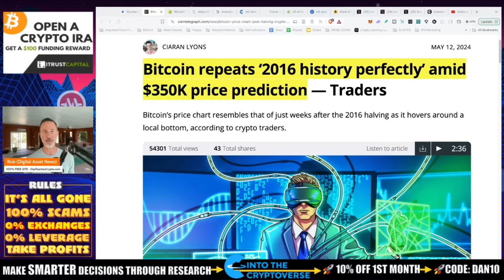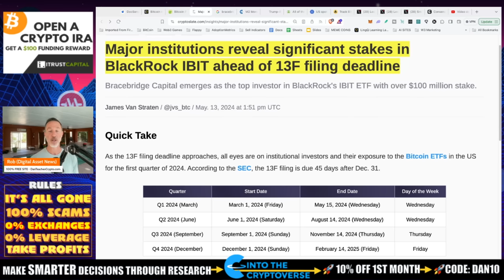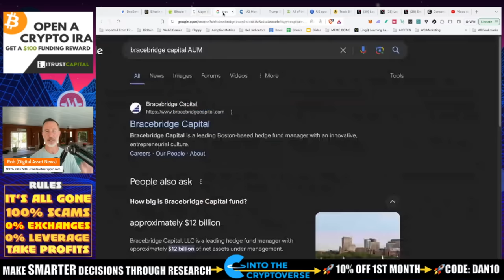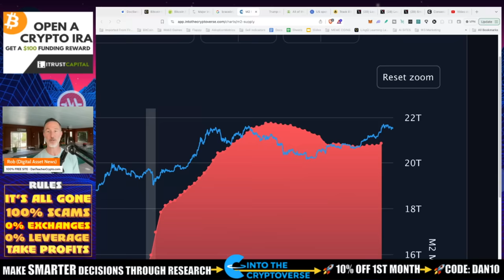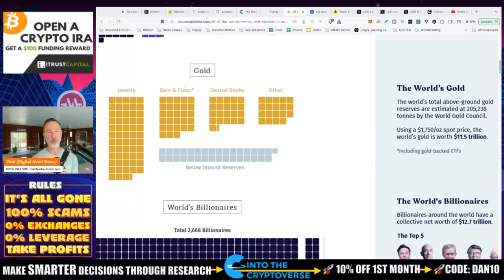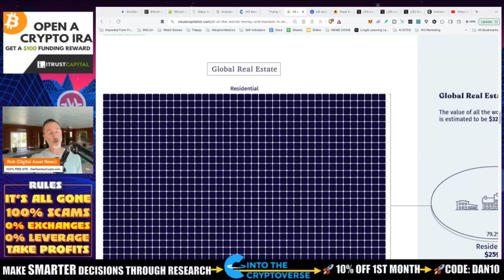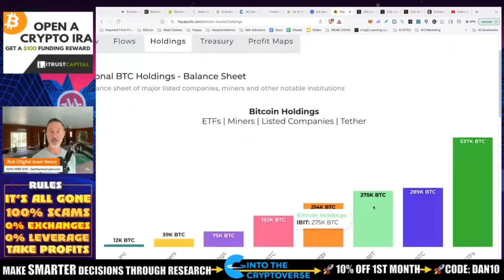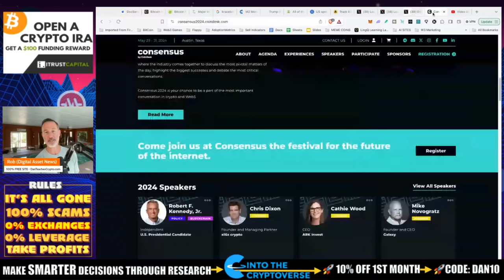THE 4 BULL RUN CRYPTO CATALYSTS: M2, PRESIDENCY, 13F & RE-ALLOCATION.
I see 4 catalysts that will bring us into a REASONABLE BULL MARKET for Bitcoin and the crypto market at large - M2 money supply (QE), The U.S. Presidency, the 13F filings and re-allocation of capital in a bloated market.

●▬▬▬▬▬▬CELSIUS/VOYAGER TIMELINE▬▬▬▬▬▬▬●

0:00 Introduction
1:01 Bitcoin price prediction disclaimer and segue to the 4 catalysts
2:25 Catalyst #1: Major Institutions coming in
5:22 Catalyst #2: The M2 money supply
9:21 Catalyst #3: The Presidential Election
12:13 Catalyst #4: Reallocation
14:11 ETFs returning to net inflows
15:02 Grayscale Bitcoin losing out to IShares
16:13 Two dormant Bitcoin wallets transferred out all their 1,000 Bitcoin
16:47 Conclusion and Outro

●▬▬▬▬▬▬CRYPTO ESSENTIALS▬▬▬▬▬▬▬●

●▬▬▬▬▬▬▬▬FOLLOW D.A.N.▬▬▬▬▬▬▬▬▬▬●

●▬▬▬▬▬▬▬▬STRATEGIES▬▬▬▬▬▬▬▬▬●

●▬▬▬▬▬RECOMMENDATIONS▬▬▬▬▬●